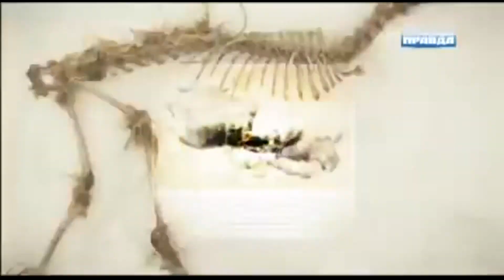26 декабря комета столетия пройдет на минимальном расстоянии от Земли